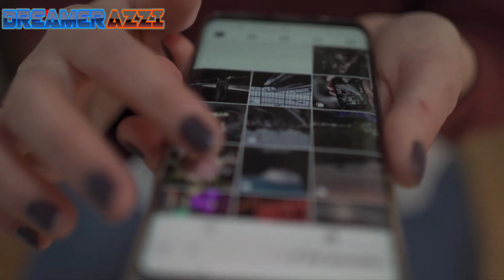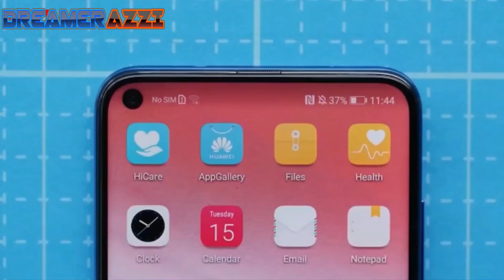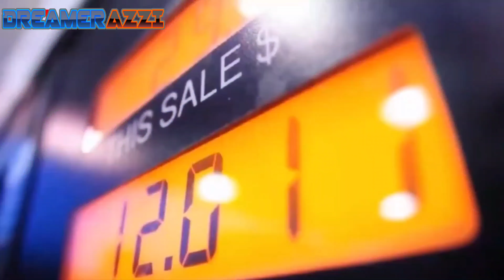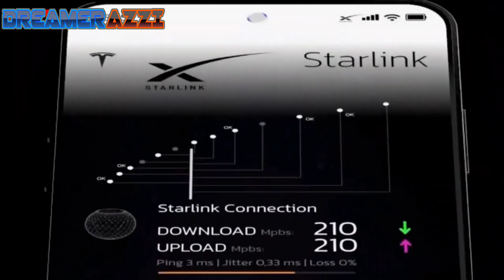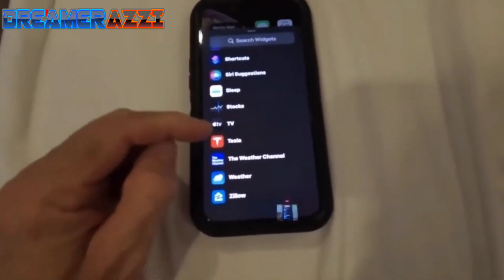Tesla Pi Phone vs Apple IPhone 13 Pro | 4K Video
Tesla Pi Phone vs Apple IPhone 13 Pro a quick comparison.